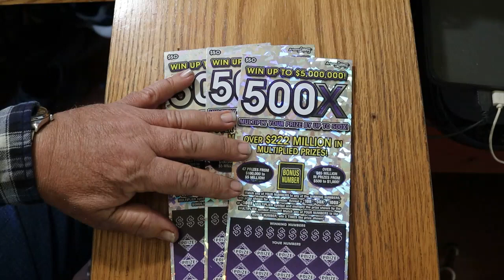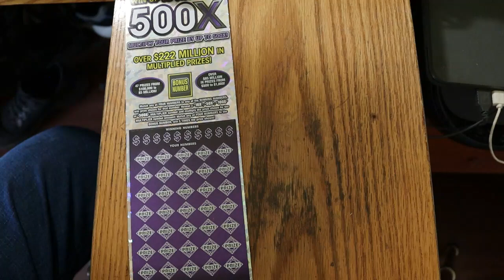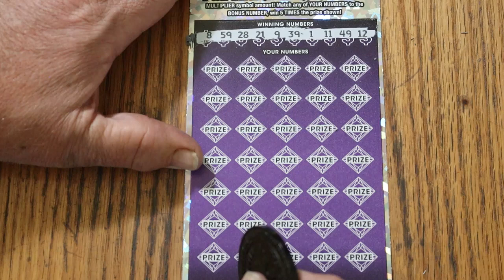ANNOUNCEMENT AND💥THREE $50💥500X💥😎